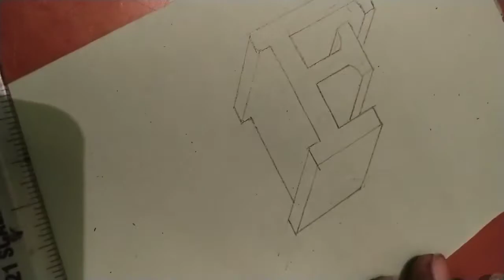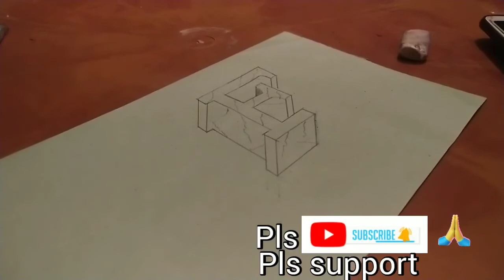How to draw 3D latter F - drawing with pencil